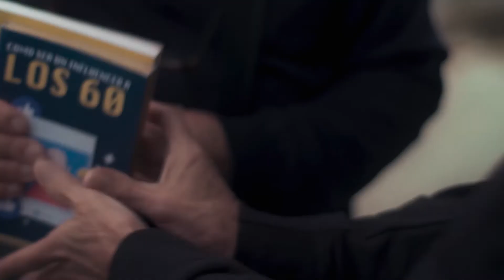Cuidado con el pirata informático - A Mi Manera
Feliciano lee los libros de Arquímides para manejar el celular y termina siendo un hacker.

No te pierdas